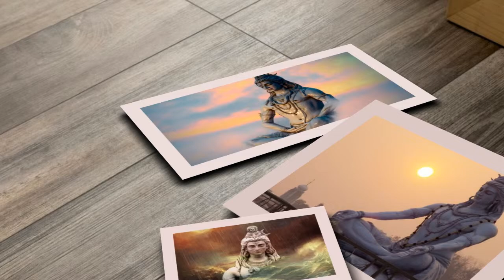Shiva Shambo - Giselle Borges (Feat. Fransérgio Mota)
Shiva Shambo

Música e voz - Giselle Borges (Feat. Fransérgio Mota)

Hara Hara Hara Mahadev
Shiva Shambo

Significado: Supremo Senhor Shiva o destruidor da ignorância.

Voz e instrumentos - Fransérgio Mota
Produção de Vídeo - Shirley Duarte
Coordenação de áudio - Fransérgio Mota